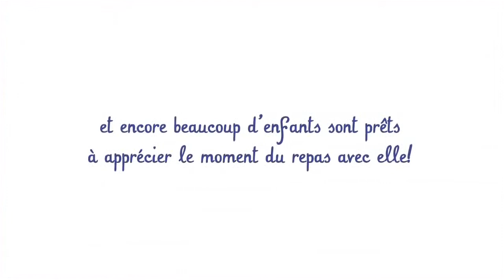Стульчик для кормления Chicco Polly 2 в 1